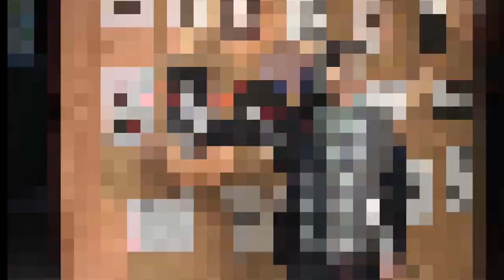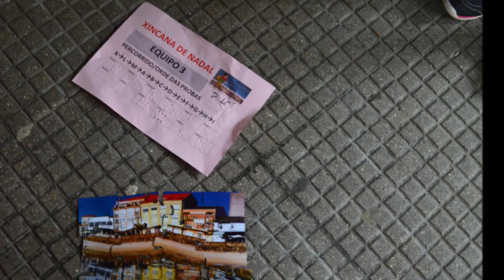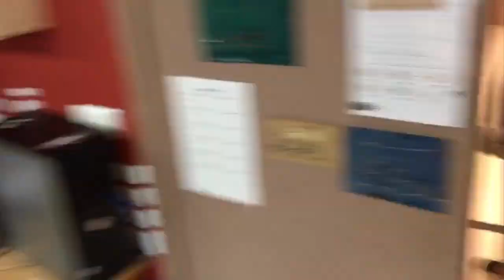Xincana lúdico cultural CPI As Mirandas